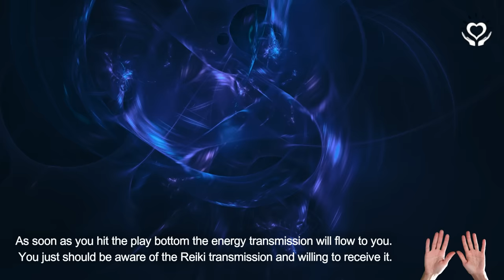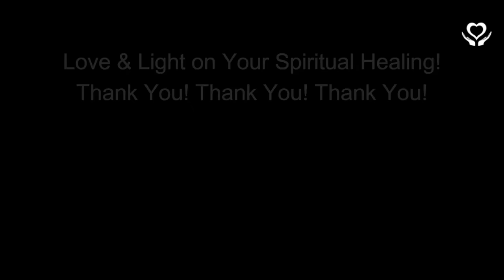Reiki To Stop Energy Vampires | Energy Healing | Emotional & Psychic Vampires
Reiki To Stop Energy Vampires | Energy Healing | Emotional & Psychic Vampires - Reiki Healing Session from a  Reiki Master. 🔻MORE INFO🔻

This Reiki session is intended to assist you with stopping "psychic vampires" from draining your energy.

- Lany

reiki | distance healing | reiki session | distance reiki healing | reiki to stop energy vampires | distant reiki | energy healing | distance energy healing